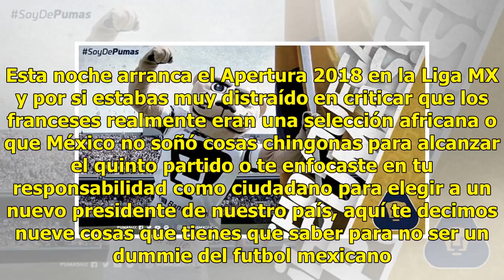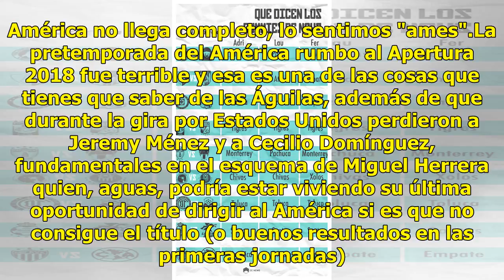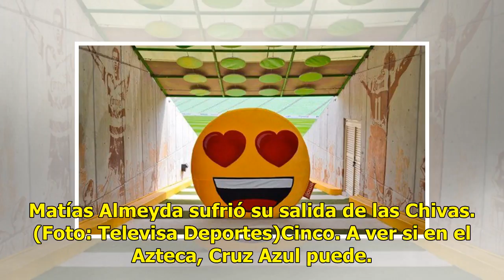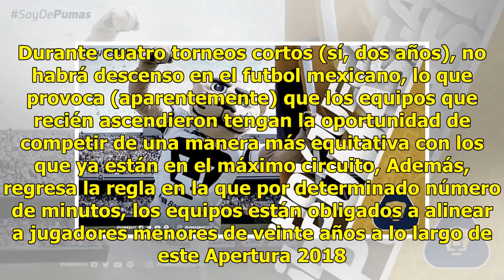Apertura 2018 for dummies: siete cosas que debes saber del torneo del futbol mexicano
Rusia y su Mundial ya se fueron, Francia ya es campeona del mundo, ya sabemos que tendremos Mundial en el 2026 y que para ir a Qatar necesitamos ahorrar más de cuatro mil pesos mensuales durante tres años. Creemos que el futbol ya terminó y no, el futbol apenas comienza. Esta noche arranca el Apertu...